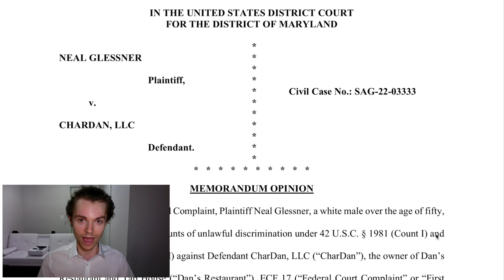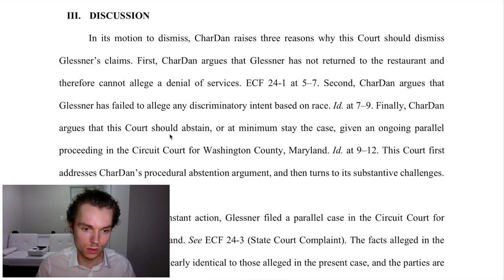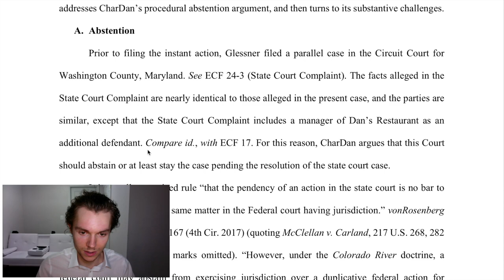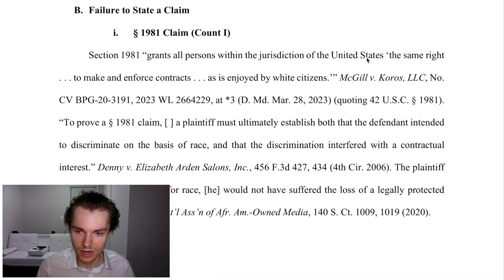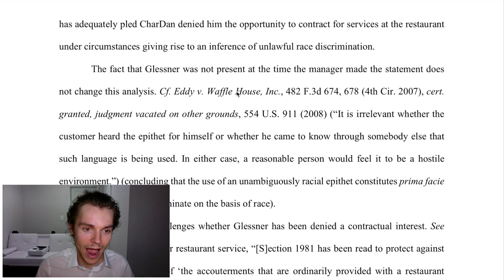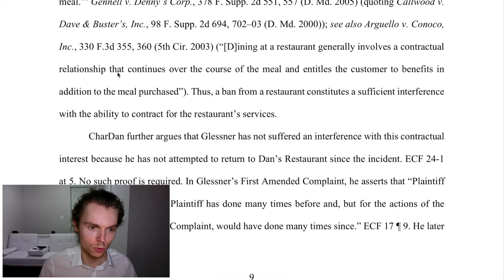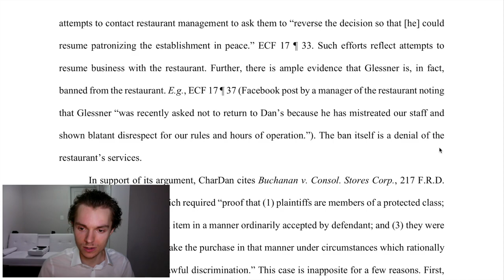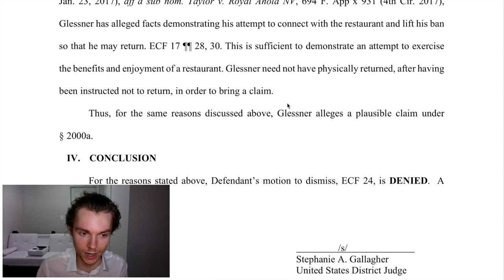Dan's Restaurant & Taphouse "Motion To Dismiss" DENIED by Federal Court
Dan's Restaurant & Taphouse has been DENIED that the discrimination case filed against them by Neal Glessner will be thrown out.

Glessner v. CharDan, LLC